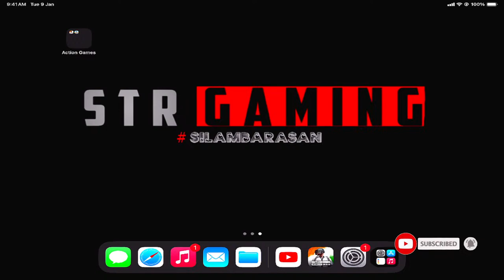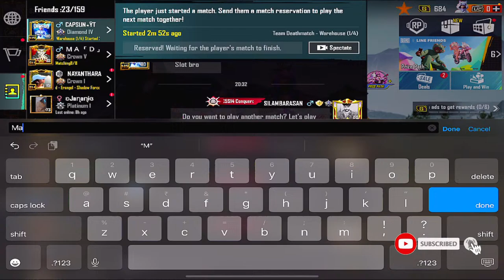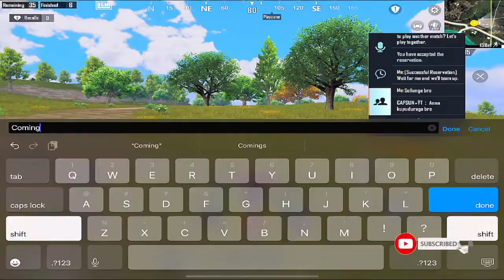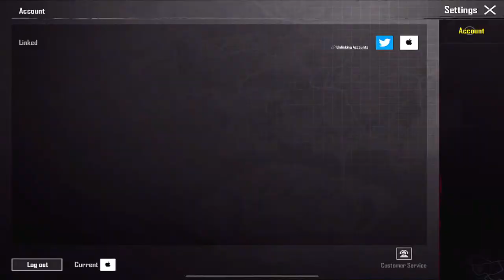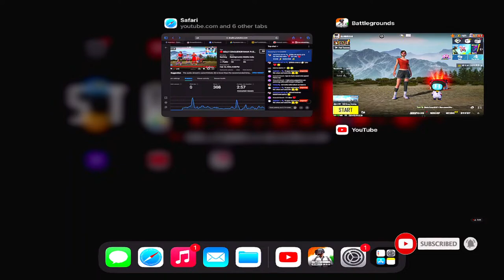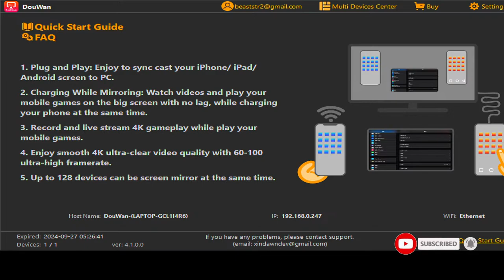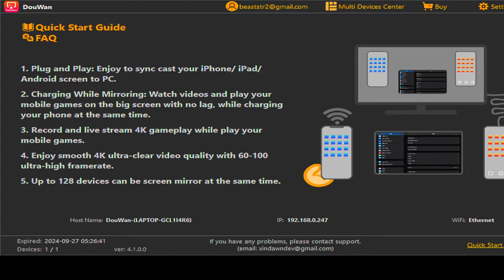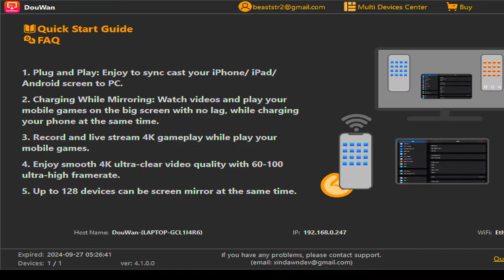🔴 SOLO CONQUEROR RANK PUSH | SILAMBARASAN IS LIVE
PUBG and BGMI Highest tire- CONQUEROR
SEASON 14 - solo conqueror ASIA top 100
SEASON 15 - SQUAD CONQUEROR ASIA
SEASON 16 - SQUAD CONQUEROR ASIA top 100
SEASON 17 - SQUAD CONQUEROR ASIA TOP 150
SEASON 18 - SQUAD CONQUEROR ASIA TOP 20
SEASON 19 - TRIPLE CONQUEROR ASIA
C1S1 = CONQUEROR ASIA TOP 30
C1S2 = CONQUEROR ( bgmi ) SOLO
C1S3 = CONQUEROR (BGMI) TOP 40 SQUAD
C1S4= CONQUEROR BGMI TRIPLE
C1S5= CONQUEROR TOP 40 SQUAD

PUBG NEWSTATE
SEASON 5 = TOP 10 SQUAD IN ASIA

PUBG newstate id = SILAMBARASAÑ

DEVICE - (ONEPLUS 7T PRO) (IPAD PRO 2021)